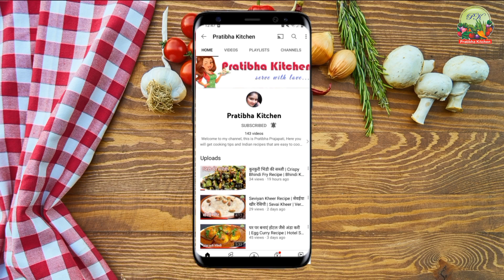चावल के आटे और चने की दाल का बनाएं क्रिस्पी नाश्ता जो हर कोई पसंद करेगा | Crispy Snacks Recipe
Hi friends today I am going to make traditional style Fara Recipe at home.

Ingredients for this recipe:
available soon.

Here you get Indian cooking recipes and kitchen tips on our channel.

My Equipment links for you :
Kitchen Tripod
Microwave Oven
Pizza Pan
Appam Maker
Aluminium Kadhai
Ring Light
Mobile for Shoot
Cotton Padded Oven Gloves
Backdrop wallpaper
HP Laptop
Cupcake Mould
Glass Bowls for Sauce
Steamer for Coking
my Smart watch
Egg Boiler